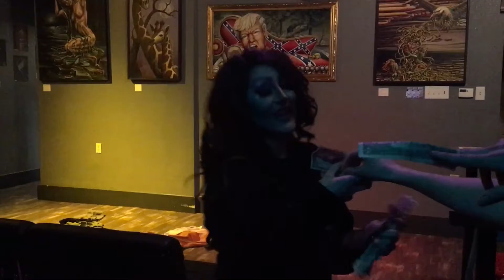“Sweatpants” Performed by TCandy Fauxx StaxXx, for The Gag, at R Bar, 3/16/18